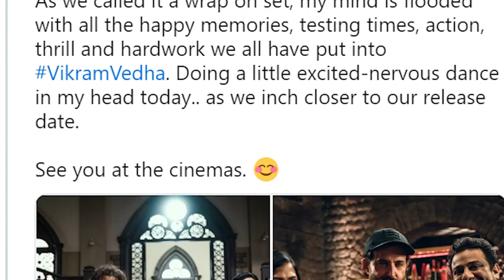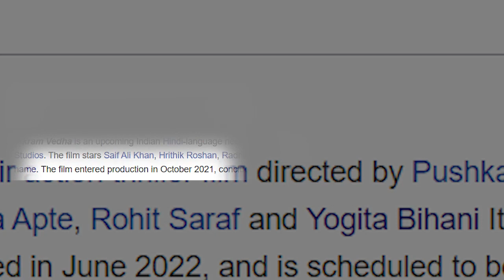Vikram Vedha | 32 Interesting Facts | Hrithik Roshan |Saif Ali Khan |Radhika Apte |Trailer Out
BTS 1000 Vikram Vedha - New Look Out

Recent News - Vikram Vedha first look: Hrithik Roshan introduces ‘finest actor’ Saif Ali Khan as Vikram

Key Questions-
0:00 intro
0"10 kya khaas hoga hrithik roshan ki vikram vedha m?

Vikram Vedha first look: Hrithik Roshan shared a photo of Saif Ali Khan from their upcoming film. The film is inspired by the folktale of Vikram aur Betaal.

Actor Hrithik Roshan revealed Saif Ali Khan’s look from his upcoming film, Vikram Vedha on Instagram. In the photo, Saif is clad in a white polo neck tee with jeans. The much awaited remake brings together the two actors.

Hrithik captioned his post, “VIKRAM. Vikramvedha P.s : working with one of the finest actor and a colleague I have admired for years is going to be an experience I’m going to cherish. Can’t wait! विक्रम.” He added a series of hashtags along with his post as well.

Vikram Vedha is inspired by the folktale of Vikram aur Betaal. The film tells the story of a tough police officer who sets out to track down and kill an equally tough gangster. The original Tamil blockbuster starred R. Madhavan and Vijay Sethupathi. Last month, Hrithik had shared his look from the film, which received much appreciation from Madhavan, who wrote to him, “Now that’s a “Vedha” I do want to see…. Wow bro .. this is EPIC. Damnnnnn.”

The film is produced by Bhushan Kumar’s T-Series and Reliance Entertainment, in association with Friday Filmworks and S. Sashikanth’s YNOT Studios. Vikram Vedha is expected to release globally on 30th September 2022.

Besides Vikram Vedha, Hrithik Roshan also has films like Fighter alongside Deepika Padukone, a sequel of his last release War, and the next installment in his superhero franchise, Krrish 4. Saif, meanwhile, will be seen in Adipurush with Prabhas, among other projects.

Must watch -

gd-abhi
Anchor : Ronav Verma
Writer : Nikhil
Editor Harshit